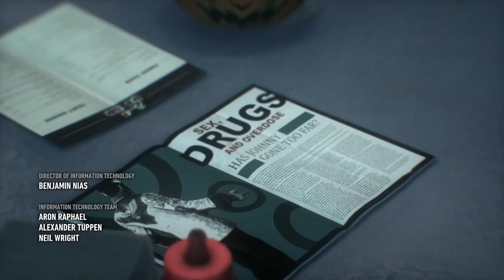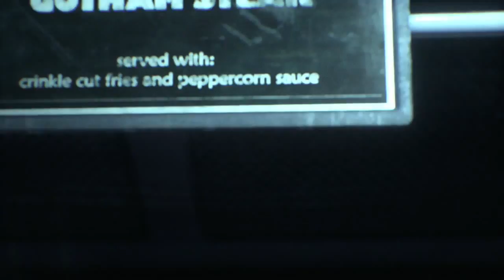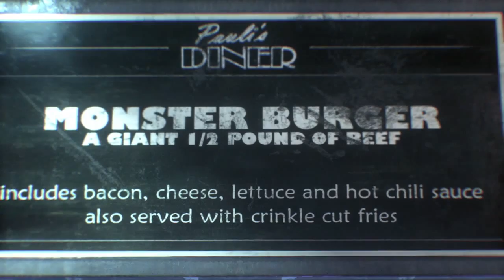Bros Knows - Batman: Arkham Knight (XBOX One) Episode 00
Bros play Batman: Arkham Knight.  Frank takes up the cowl.

The Bros are at it again playing Batman: Arkham Knight for the XBOX ONE.  Thug Life.

Your Bros for Batman: Arkham Knight are Frank and Oscar.  Gothamite?